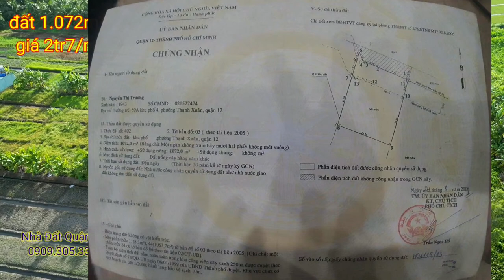Bán đất quận 12 |bán đất phường Thạnh xuân Quận 12| sổ hồng riêng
Dt : 30 x 35 = 1.072 ,sổ hồng riêng , bị qui hoạch cây xanh
Đường : 3m
GIÁ : 2tr7 mét
•hotline & zalo : 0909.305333  (Mr. Phúc)